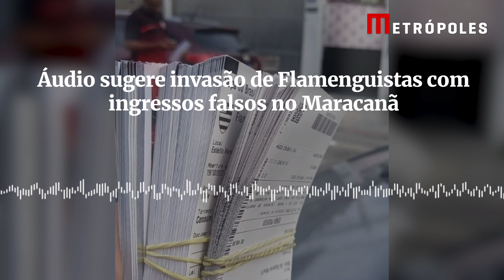Áudio sugere invasão de Flamenguistas com ingressos falsos no Maracanã